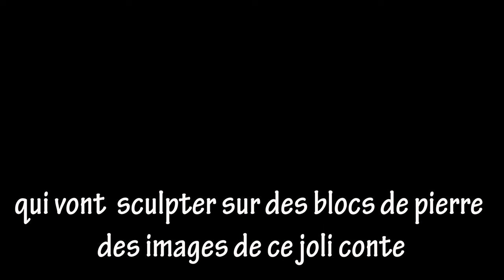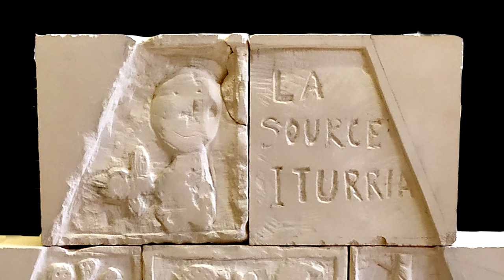Source Iturria Conte dans la pierre novembre 2022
Durant 5 jours les enfants de 5 à 9 ans du Centre Social Maria Pia de Biarritz ont découvert la sculpture sur pierre. A partir d'un conte norvégien "les Princesses dans la montagne bleue", les enfants ont choisi leurs passages préférés, ils les ont dessinés, modelés puis sculptés.